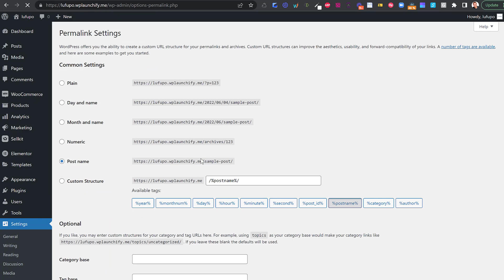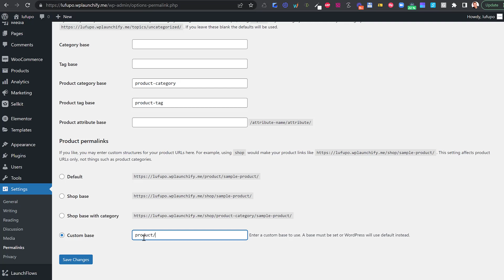Remove The Product Slug From Any WooCommerce Product Page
In this video you will learn how to remove the slug for product from any WooCommerce single product pages.

This cleans up the permalink structure of your WooCommerce site, making for higher converting sales funnels.